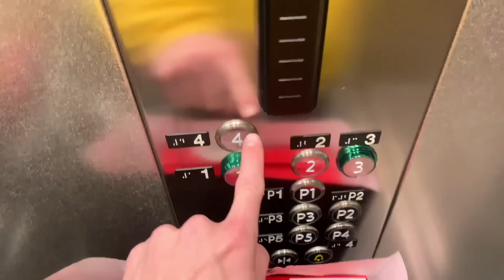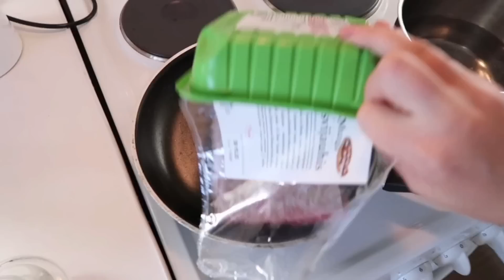MEIDÄN VAUVA-ARKI ❤️| VLOG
SC: Jaakobrissanen